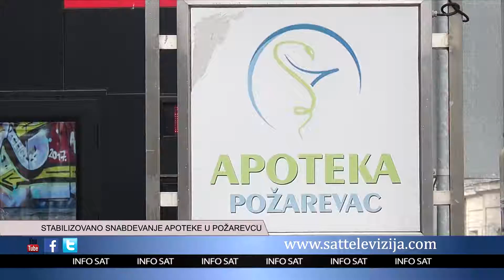STABILIZOVANO SNABDEVANJE APOTEKE U POŽAREVCU